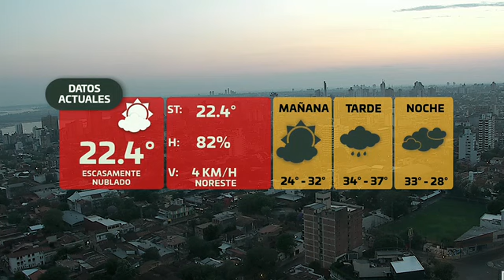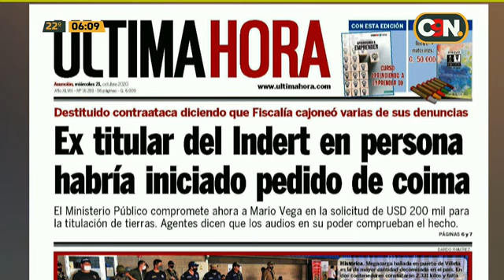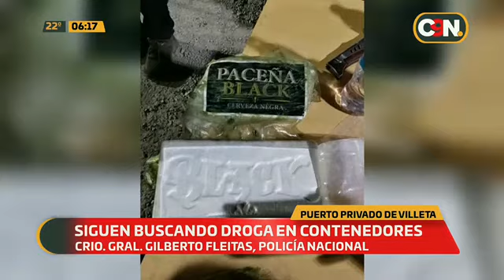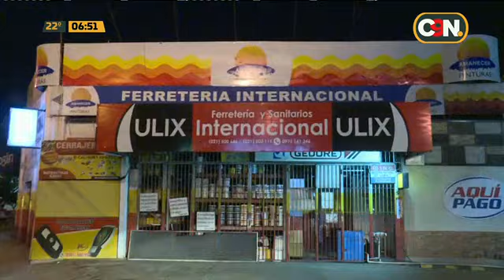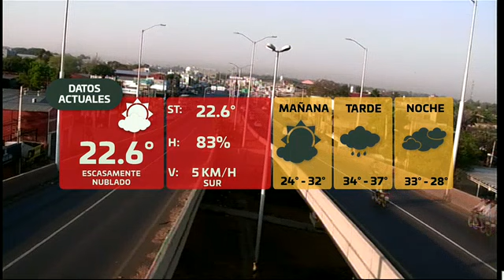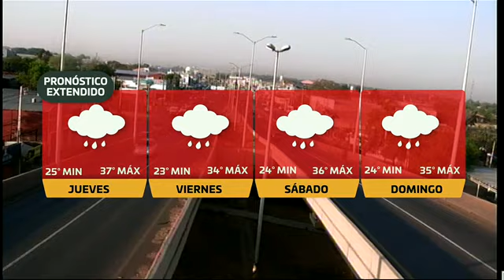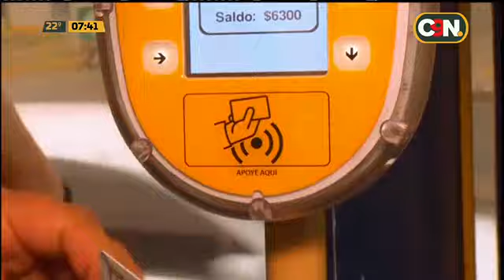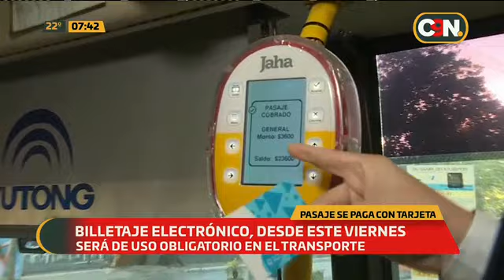Primer Reporte: Programa del 21 de octubre 2020